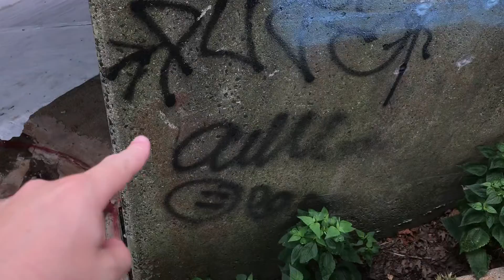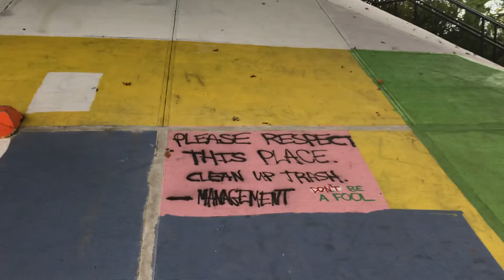New Skate Boarding ramps. Port Reading NJ Overpass.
Graffiti artists built and painted new skateboard ramps under the Port Reading Ave and Conrail Chemical Coast overpass.